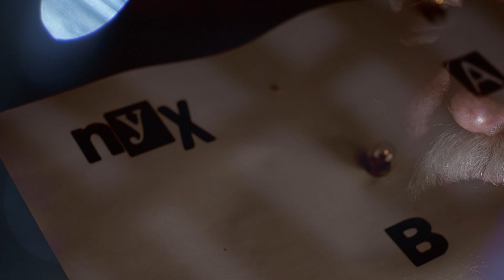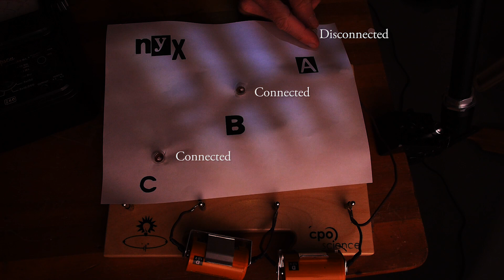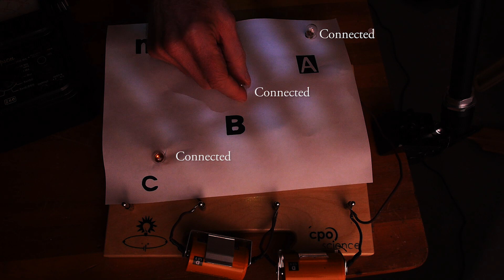Circuits of mystery 2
Viewers have the opportunity to analyze three hidden simple light bulb circuits to predict how they are wired. Warning: some viewers warn of negative consequences to their sleep.